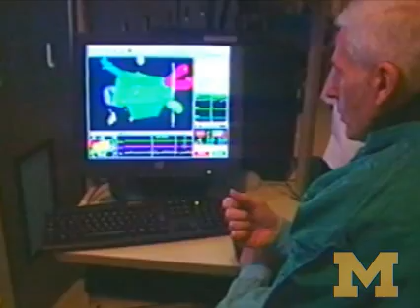Fight back against inherited hypertrophic cardiomyopathy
A combination of better diagnosis, treatment and genetic testing is starting to help people with HCM, and their families, fight back against their inherited risk.